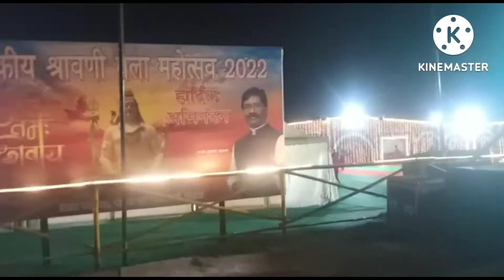BaBa Dhaam Ka Night Glimpse || VLOG-12 || Anjana Bharti Vlog